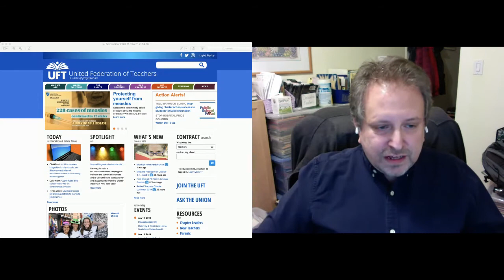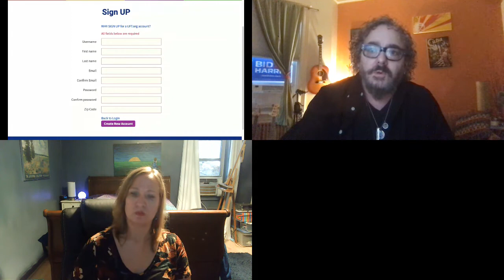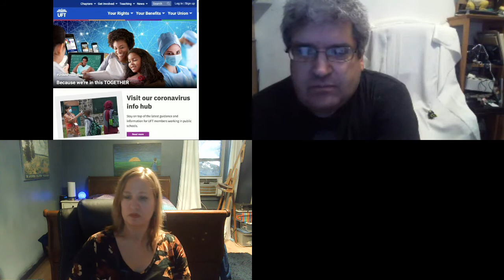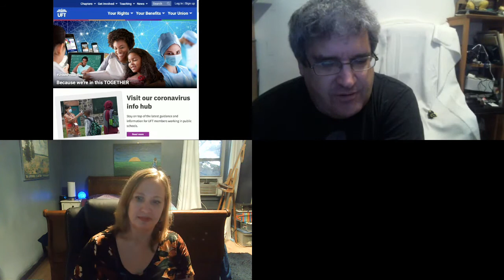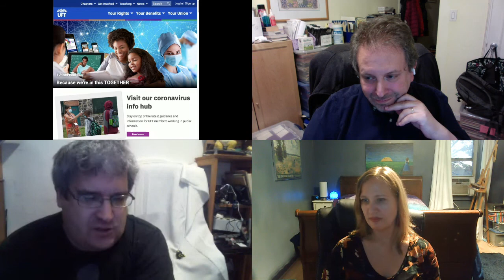The Challenges of Migrating UFT from Drupal 6 to Drupal 8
by: Matthew Merkelson, Lenny Zenith, and Robin Sentell

Learn how the United Federation of Teachers (UFT) managed a massive migration from D6 to D8, including hundreds of custom modules.